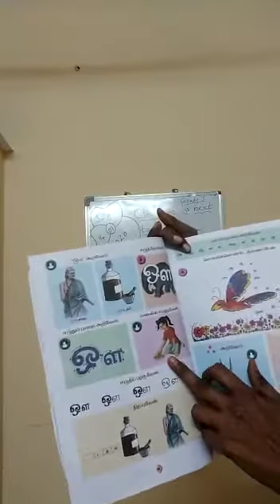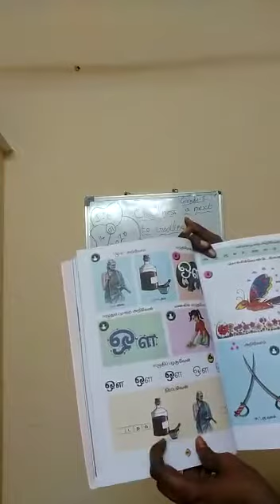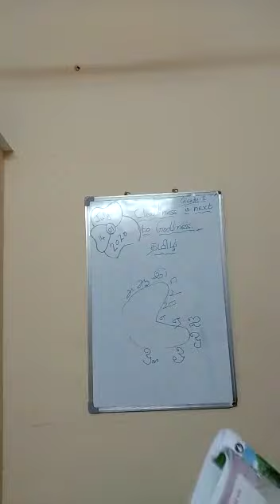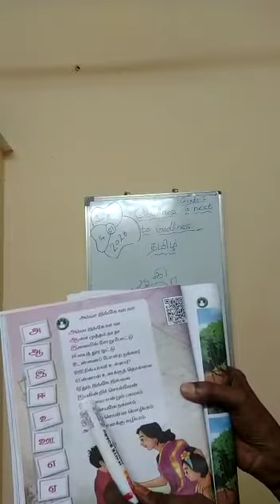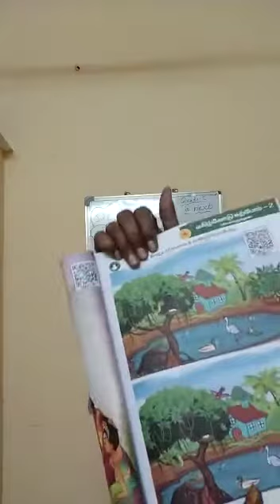Tamil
Video from jamuna4715mrj